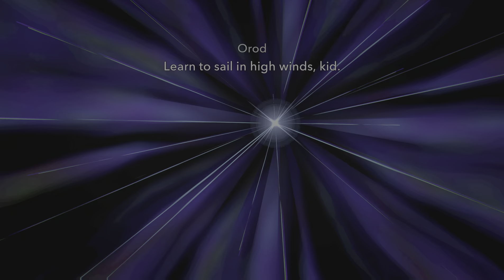Prince Of Persia: The Lost Crown. Vahram Final Boss. Fight Ending. Post Credits Scene